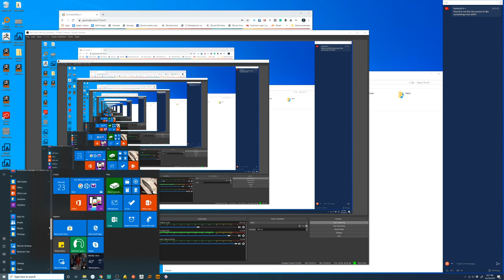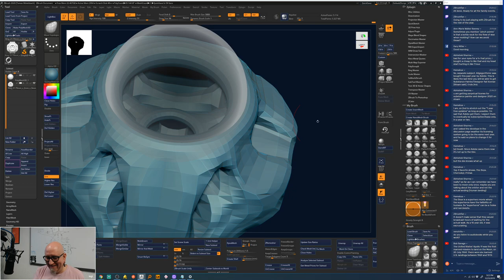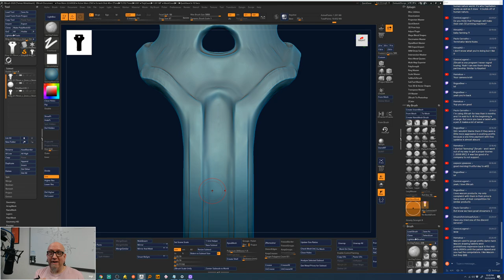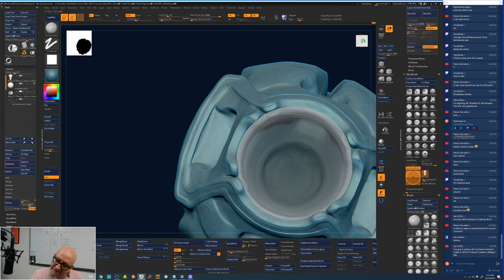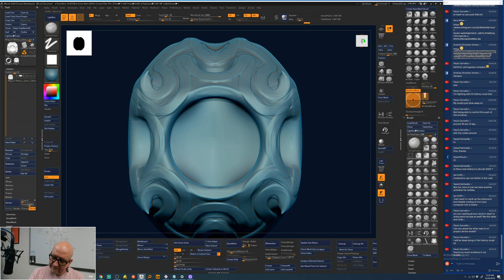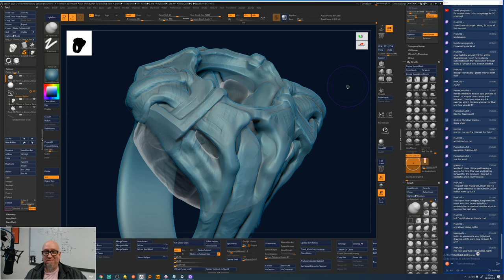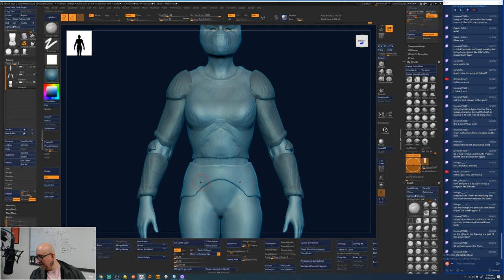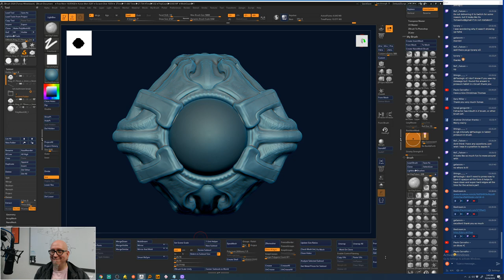Sculpting, 3D Printing, & ZBrush 2020 - T.S. Wittelsbach - Episode 58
Wittelsbach also does a monthly segment for critiques from sculptors like you!